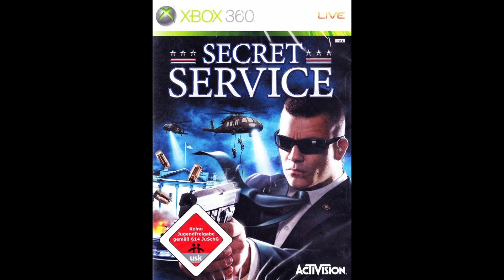Secret Service - Track 27